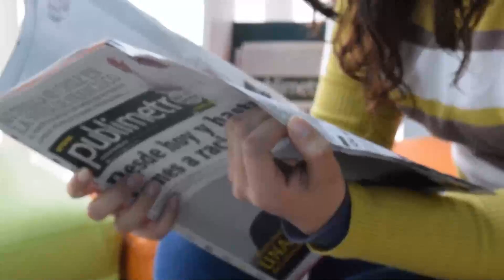Morreu agora há pouco famoso.Notícia após sofre infarto agudo miocárdio Mario Frias.